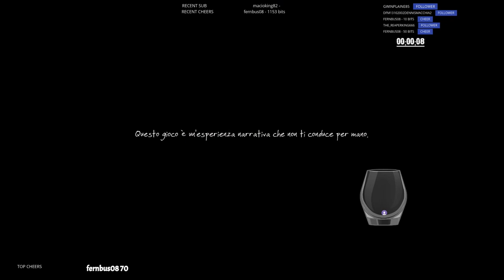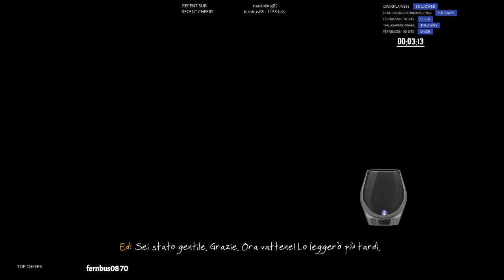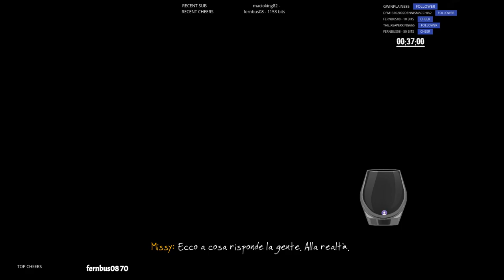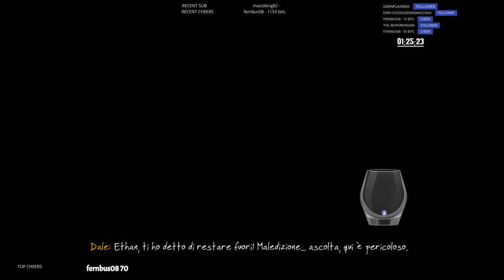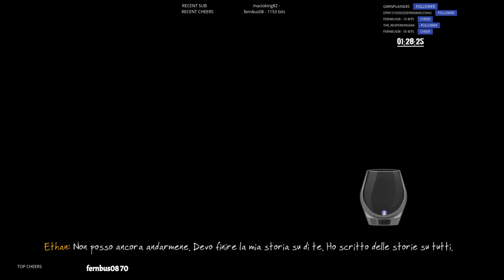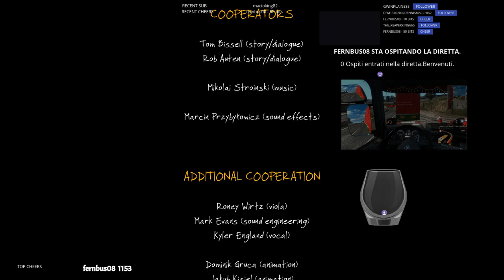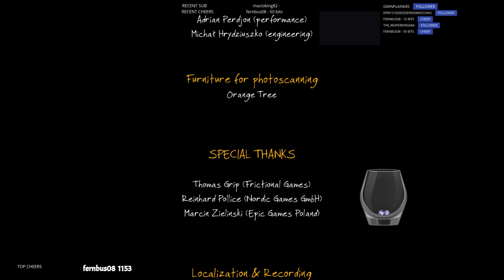100% full mission - Speedrun-the vanishing of Hevan Carter tutorial.